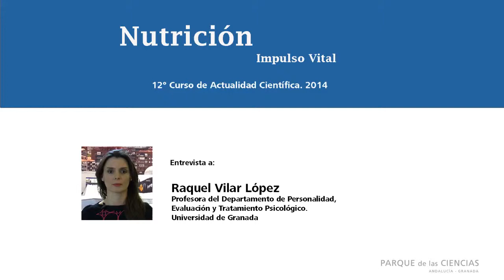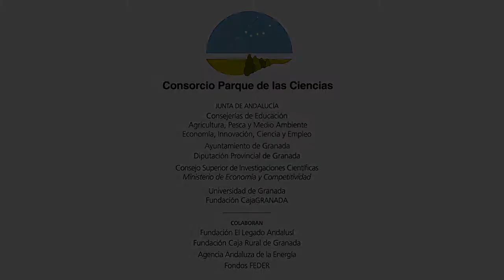S-87 ENTREVISTA: Obesidad, personalidad y comportamiento. 2014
ENTREVISTA: Raquel Vilar, profesora del departamento de Personalidad, Evaluación y Tratamiento Psicológico de la Universidad de Granada habla de los sistemas cerebrales que influyen en el desarrollo de la obesidad y acerca de las diferencias en los procesos de toma de decisiones entre personas afectadas de obesidad y personas con normopeso. La entrevista se desarrolló en el marco del XII Curso de Actualidad Científica 'Nutrición. Impulso vital'. Fecha: Febrero 2014. Duración: 1:32